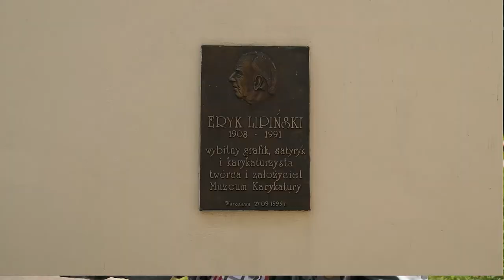Marek Michalski o likwidacji Muzeum Karykatury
Ponad pięć i pół tysiąca osób sprzeciwia się likwidacji Muzeum Karykatury w Warszawie. W pierwszym szeregu protestujących stoją artyści karykaturzyści, którzy zaostrzone satyrą ołówki skierowali w stronę władz stolicy. Jednym z nich jest rysownik Marek Michalski.
Materiał: Magdalena Walusia
Zdjęcia i montaż: Sławek Pabian